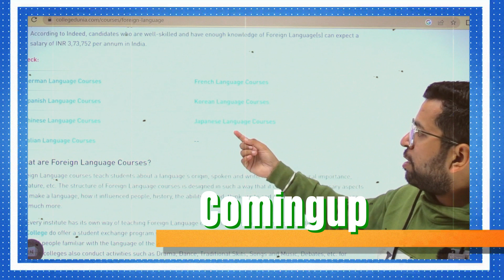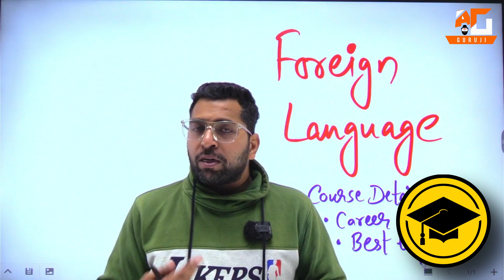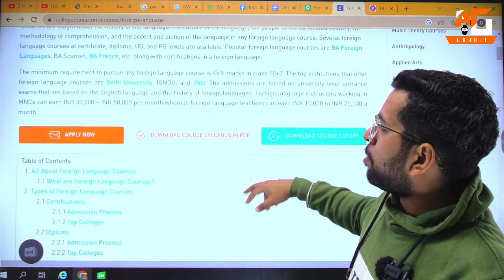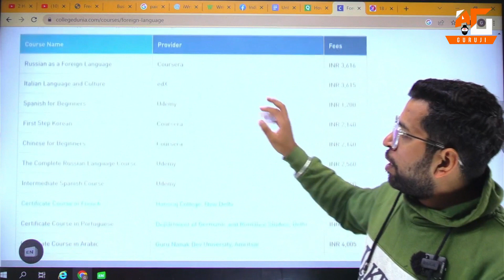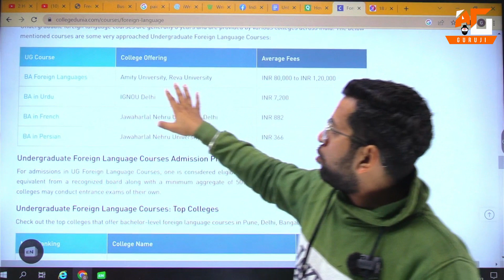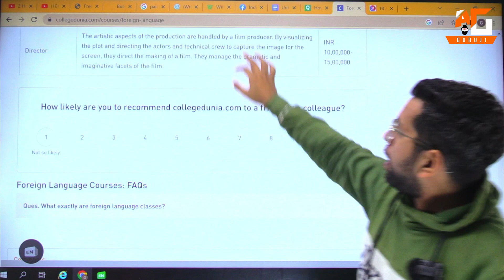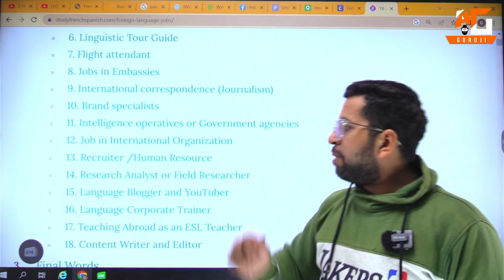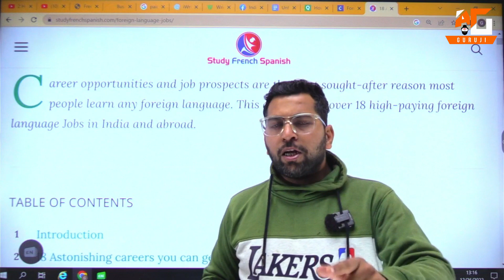Foreign Language Diploma में career बनाये, 18 तरीको से कमाओ foreign language सीखकर,Full Detail✅👍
Avoid These Courses After B.Com